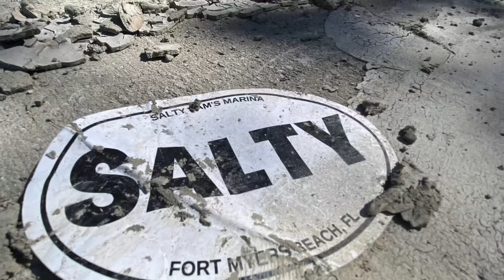HURRICANE IAN - San Carlos Island, Doc Fords, Salty Sam's Marina, Bonita Bills Compilation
Here's an compilation of ground and aerial shots of San Carlos island and Fort Myers Beach after Hurricane Ian.

You'll see Salty Sam's Marina, Doc Fords, Dixie Fish Company, Bonita Bills, and the Shrimp Boats.